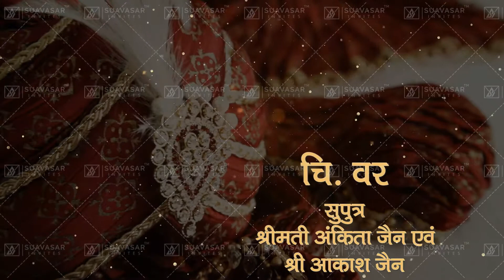Best Traditional Wedding Invitation Video || Indian Wedding invitation Video for WhatsApp | TWV04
Traditional Wedding Invitation Video || Indian Wedding invitation Video for WhatsApp | PC - TWV04
To order,
Direct Links for Traditional Hindu Wedding Invitation -
One of the most important things, whenever somebody wants to get married, is to have a complete line-up of the couple’s guests. Along with this preparation is the creation of wedding invitations that should reflect your earnest desire to invite those you want to be present on your very special day.
For so many years now, it has long been a part of the tradition that wedding invitations should be distributed so that the people will know that they are invited.
It also makes them feel special because of the fact that the couple had included them as their guests.
We are here to solve your problem. At Suavasar Invites, you will get one roof solution to all types of wedding invitations. We deal in Wedding Invitation Videos, Wedding Invitation JPEG cards & Wedding Invitation GIF which you may order as per your suitability/comfort.
Make a customizable wedding invitation Video/JPEG/GIF for your special day with Suavasar Invites. We just need Content, Pictures, and background music of your choice and rest to make it beautiful is our responsibility. You can share easily this video through YouTube, Facebook, Twitter, WhatsApp, Instagram, and any other Social Sites.
You may join us in below social media platforms to stay updated about offers and trends

traditional wedding invitation video, traditional hindu wedding invitation video,
wedding invitation video for whatsapp, indian wedding invitation video,
custom wedding invitation video, hindu traditional wedding invitation,
best traditional hindu wedding invitation video, hindu wedding video invitation,
best wedding invitation video, traditional wedding invitation video,
traditional hindu wedding invitation video, wedding invitation video for whatsapp,
indian wedding invitation video, custom wedding invitation video,
hindu traditional wedding invitation, best traditional hindu wedding invitation video,
hindu wedding video invitation, best wedding invitation video,
wedding invitation video template, background wedding invitation video,
hindu wedding invitation video, Hindu Wedding Video Invitation,
wedding invitation video, whatsapp wedding invitation video,
Hindu wedding invitation video HD, creative wedding invitation video,
customized wedding invitation video, indian wedding invitation animation,
wedding e invitation video, video e invitation for wedding, video invite hindu wedding,
Best Traditional Hindu Wedding Invitation Video, traditional whatsapp wedding invitation,
wedding invitation whatsapp traditional, wedding invitation,
marriage wedding invitation royal, video top wedding invitation,
wedding invitation video marriage, video animation wedding invitation,
traditional hindu wedding invitation, indian hindu traditional invitation,
traditional wedding invitation video, traditional wedding invitation video, save the date video,
free wedding invitation video, Digital Hindu Wedding Invitation Video,
Hindu Traditional WhatsApp Wedding Invitation video, hindu traditional invitation,
digital hindu wedding invitation, video animated wedding invitation
whatsapp wedding invitation video, wedding invitation video maker,
online hindu wedding invitation video, invitation video hindu traditional,
hindu marriage invitation video, wedding invitation video, indian wedding invitation video background, perfect digital hindu wedding invitation video,
indian wedding invitation video maker free, save the date wedding invitation,
most viewed wedding invitation video, how to make wedding invitation,
hindu wedding invitation video hd, wedding invitation templates for free,
creative wedding invitation videos free, indian wedding invitation video maker,
hindu traditional invite, Traditional Wedding Video Invitation for Whatsapp,